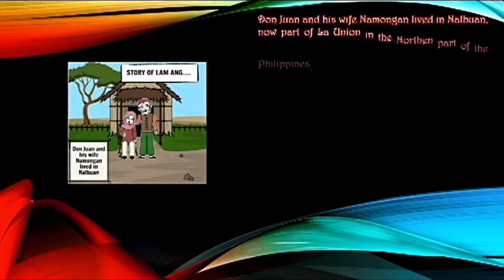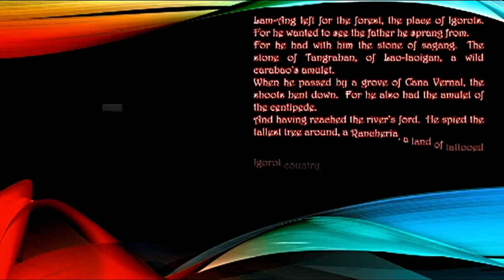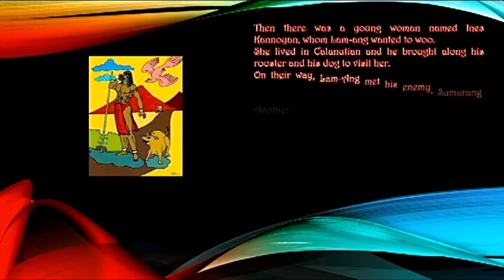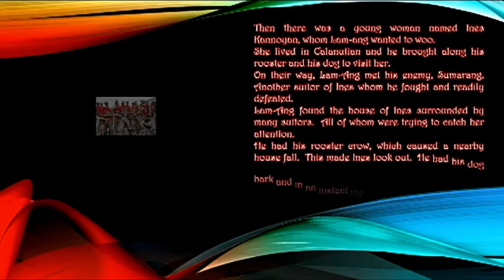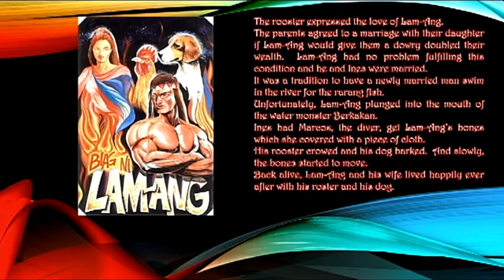Biag Ni Lam-Ang || Philippine Literature || Instructional Material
The epic poem, "Pakasaritaanti Panagbiag ni Lam-ang nga asawa ni Dona Ines Kannoyan" (The story of the life of Lam-ang, spouse of Dona Ines Kannoyan), is mixture of Spanish and Indigenous cultures.  It is an epic replete with events that depict the whirlwind as necessary weapon of the hero battling his adversaries.  Foregrounding the whirlwind is a significant because it is one of the popular design-composition n the Iloco binakul, the double -toned weft plain weave.  It is a well-known belief among the Ilocano that the whirlwind is the abode of the ferocious wind god/spirit that has to be be appeased and propitiated in order to unleash its powers for one's favor.

For more

***Feel free to use and/or download the videos, just please let me know by commenting down below 👇👇👇